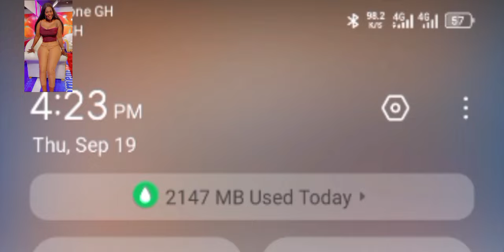Asantehene Alone! Okatakyie so when all those things are going to be over